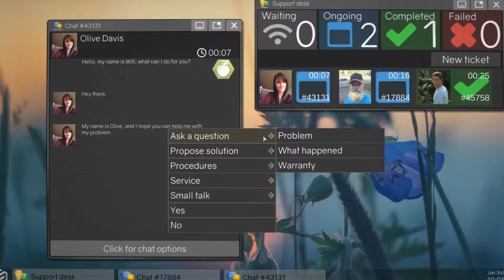Tech Support: Error Unknown - Launch Trailer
Tech Support: Error Unknown is available now on Windows, Mac, Linux, and Steam.